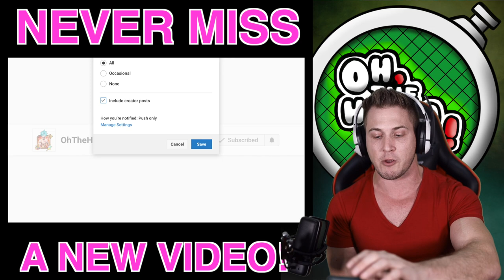SO I BOUGHT THE TICKET... AGAIN 😭 || "NEW" TRANSFORMING BOUJACK & ZANGYA SUMMONS! Dokkan Battle DBZ